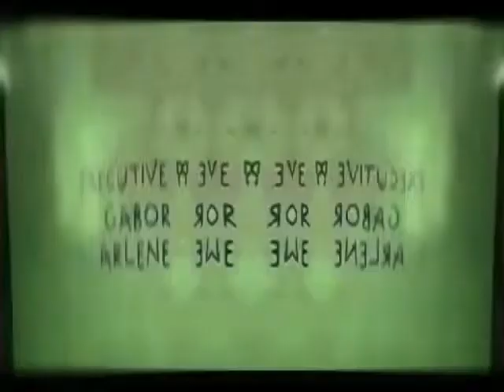Klasky Csupo Effects #1 in G Major 160